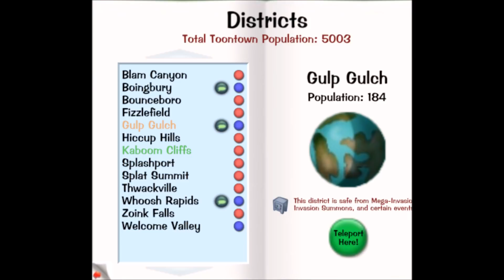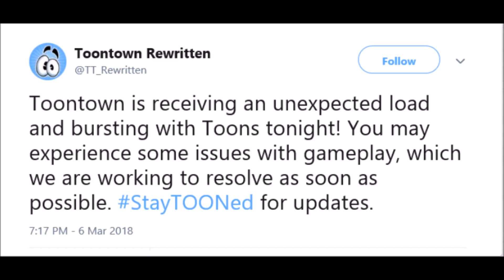Evil News - Full District Bot Attacks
Yes! Toontown rewritten is getting so many players!